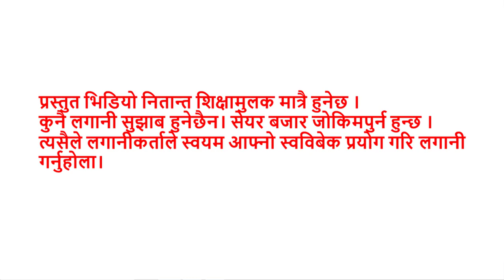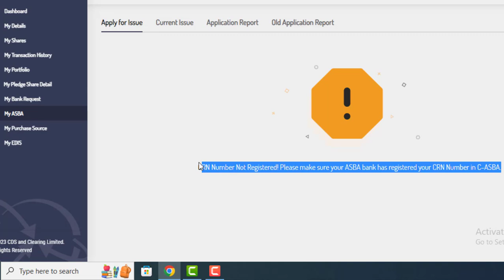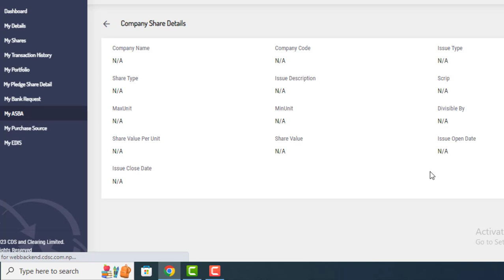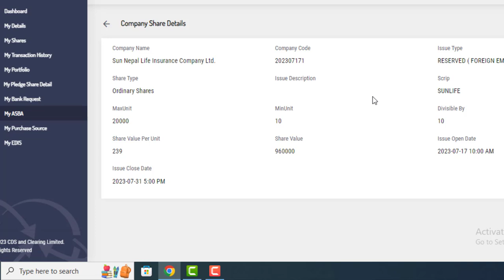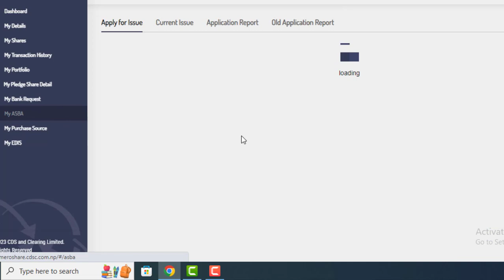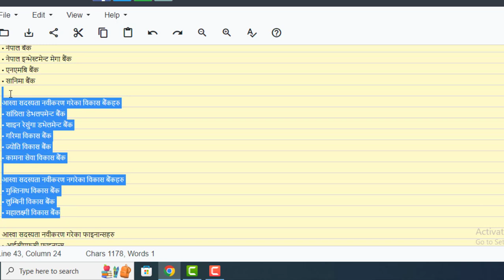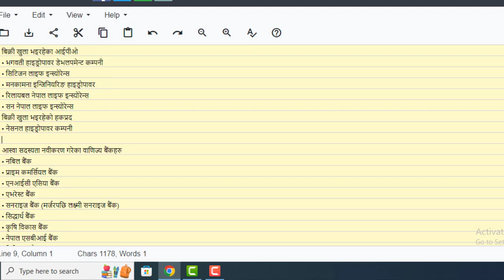यी बैंकलेहरुले गर्दा 6 कम्पनिको IPO भर्ना पाइएन 😭। तपाइकोपनि यस्तै भएको त छैन ? LAGANI SANSAR।ASBA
बिक्री खुला भइरहेका आईपीओ
• भगवती हाइड्रोपावर डेभलपमेन्ट कम्पनी
• सिटिजन लाइफ इन्स्योरेन्स
• मनकामना इन्जिनियरिङ हाइड्रोपावर
• रिलायबल नेपाल लाइफ इन्स्योरेन्स
• सन नेपाल लाइफ इन्स्योरेन्स
बिक्री खुला भइरहेको हकप्रद
• नेसनल हाइड्रोपावर कम्पनी

आस्वा सदस्यता नवीकरण गरेका वाणिज्य बैंकहरु
• नबिल बैंक
• प्राइम कमर्सियल बैंक
• एनआईसी एसिया बैंक
• एभरेस्ट बैंक
• सनराइज बैंक (मर्जरपछि लक्ष्मी सनराइज बैंक)
• सिद्धार्थ बैंक
• कृषि विकास बैंक
• नेपाल एसबीआई बैंक
• सिटिजन्स बैंक
• माछापुच्छ्रे बैंक
• प्रभु बैंक
• कुमारी बैंक
• स्ट्यान्डर्ड चार्टर्ड नेपाल बैंक
• ग्लोबल आइएमई बैंक

आस्वा सदस्यता नवीकरण नगरेका वाणिज्य बैंकहरु
• राष्ट्रिय वाणिज्य बैंक
• नेपाल बैंक
• नेपाल इन्भेस्टमेन्ट मेगा बैंक
• एनएमबि बैंक
• सानिमा बैंक

आस्वा सदस्यता नवीकरण गरेका विकास बैंकहरु
• सांग्रिला डेभलपमेन्ट बैंक
• शाइन रेसुंगा डभेलमेन्ट बैंक
• गरिमा विकास बैंक
• ज्योति विकास बैंक
• कामना सेवा विकास बैंक

4 POLITICS :
आस्वा सदस्यता नवीकरण नगरेका विकास बैंकहरु
• मुक्तिनाथ विकास बैंक
• लुम्बिनी विकास बैंक
• महालक्ष्मी विकास बैंक

आस्वा सदस्यता नवीकरण गरेका फाइनान्सहरु
• आईसीएफसी फाइनान्स
• रिलायन्स फाइनान्स
• प्रोग्रेसिभ फाइनान्स
• श्री इन्भेस्टमेन्ट एन्ड फाइनान्स कम्पनी
• गुहेश्वरी मर्चेन्ट बैंकिङ एन्ड फाइनान्स